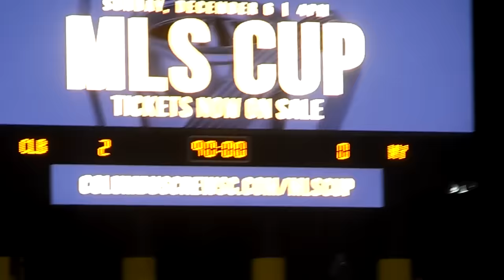Columbus Crew Goalkeeper Steve Clark Nordecke Yes Chant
Crew SC vs. Red Bulls 11/22/2015